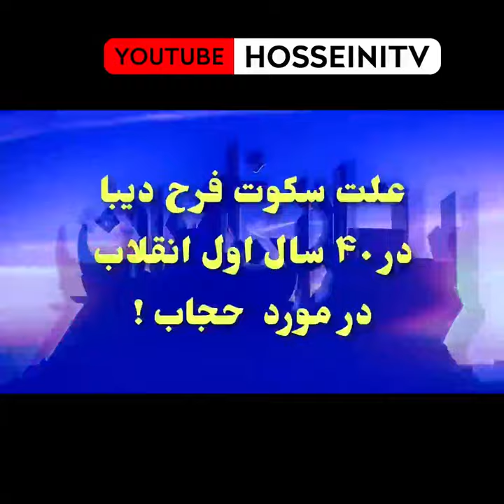اسرار تاریخ ایران - از احمدشاه قاجار تا خمینی (۲)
لیدر ری استارت، سید محمد حسینی
RESTART Leader, Seyed Mohammad Hosseini